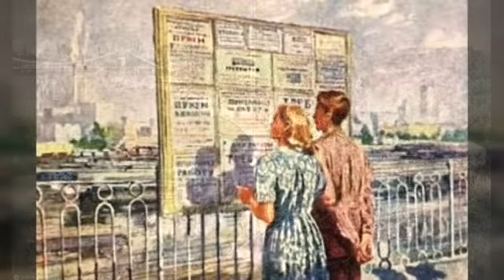Клавдия Шульженко - Точно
Музыка М.Табачникова, стихи С.Болотина.
Исполняет народная артистка СССР Клавдия Шульженко.

Фотографии, картины, музыка принадлежат их правообладателям и взяты из открытых источников интернет.Благодарю за возможность использования в своих видеоклипах.